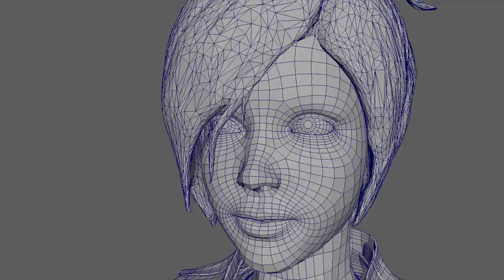leah wireframe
leah wire frame test